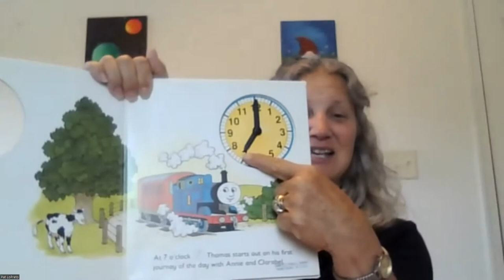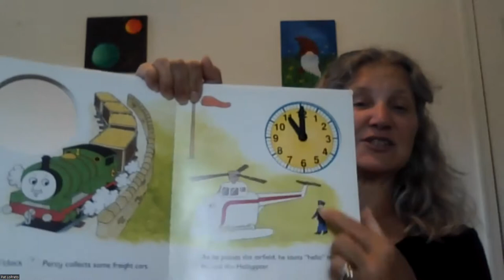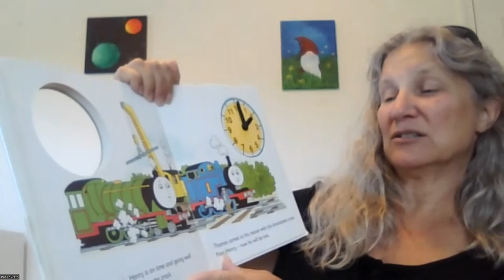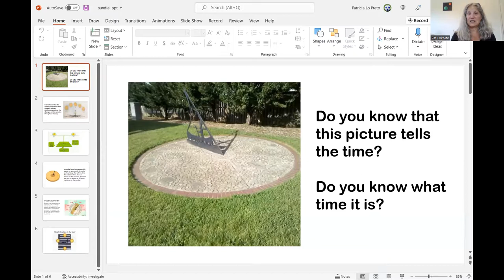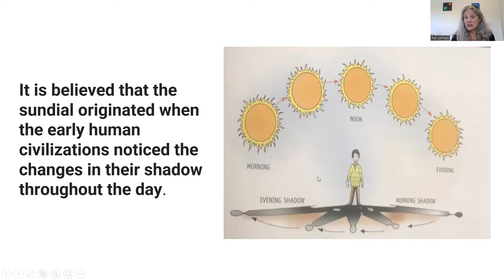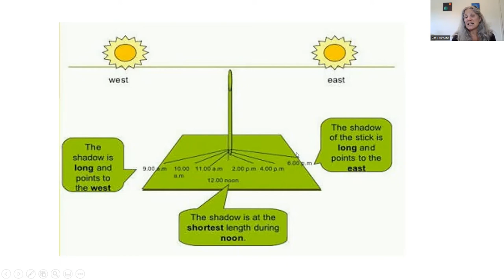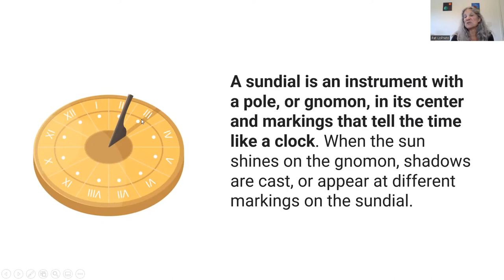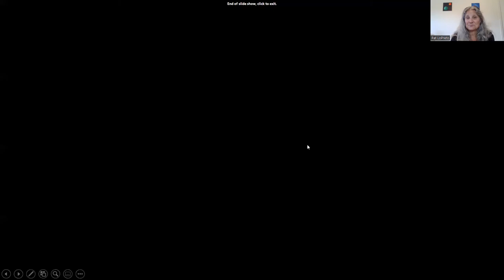Science Scouts Sundial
Science Scouts of Samuels Public Library read Tell the Time with Thomas by Chistopher Awdry.  We noticed the way that the hands of the clock move.  We talked about the different ways that people can tell time.  We discussed the changes in a shadow (length and location) throughout the day.  We learned how to make a sundial and where to find one in Front Royal!